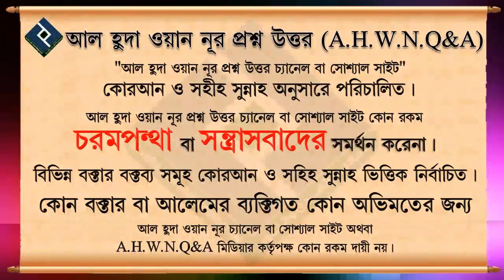ফরজ গোসলের প্রয়োজন হলেও ঠান্ডার কারণে সকালে গোসল করে স্বলাত পড়া যাবে ᴴᴰ┇শাইখ আব্দুল্লাহ আল ফারুক